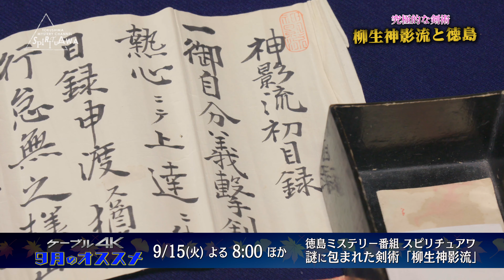【4K】9月のおすすめ番組1【2020年】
ケーブル４Kが9月にお届けするおすすめ番組をご紹介します！